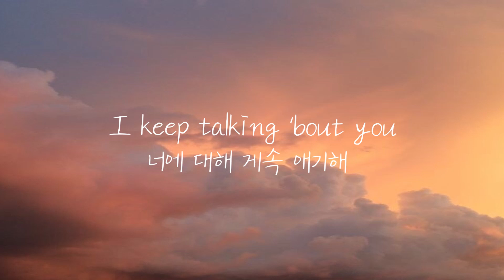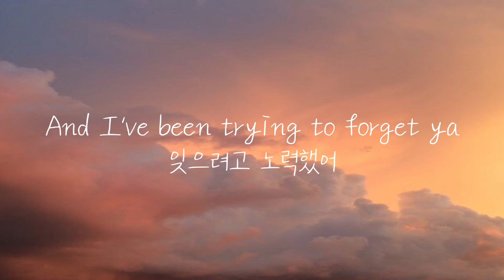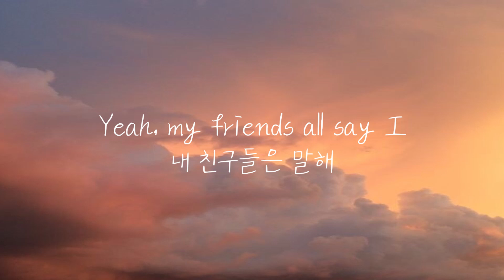[나만 아는 팝송]inverness & William Bolton - Lost My Mind(가사/해석/lyrics)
구독가 좋아요 댓글까지💞💞
많이 들어주세요